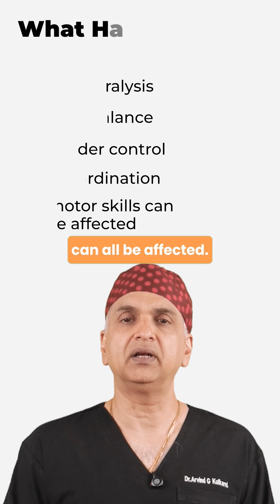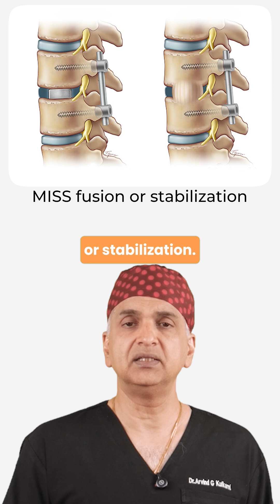What happens when a nerve is pinched: symptoms and treatment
Pinched Nerve? Here’s What You Might Feel ⚡🧠
Tingling, numbness, or sharp shooting pain — a pinched nerve can seriously impact daily life.
In this video:
🔹 Common symptoms of nerve compression
🔹 Areas most often affected (like neck, back, or arms)
🔹 What causes it — and how we treat it, from rest to surgery
Early diagnosis = faster relief. Don’t ignore that tingling.